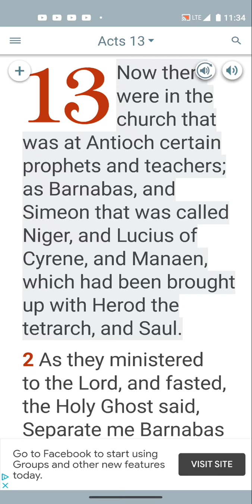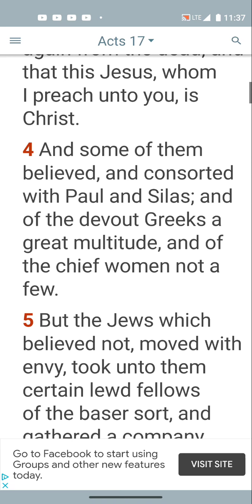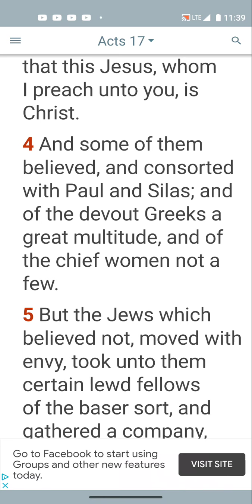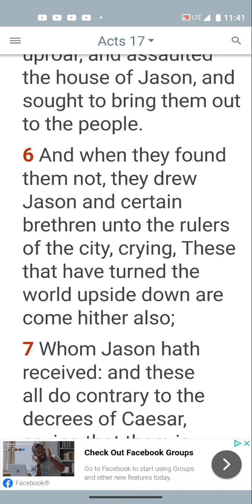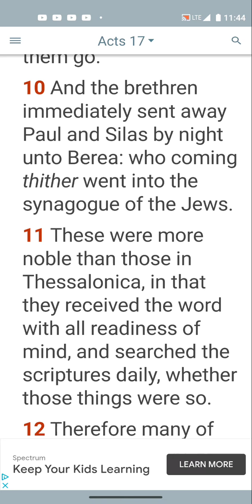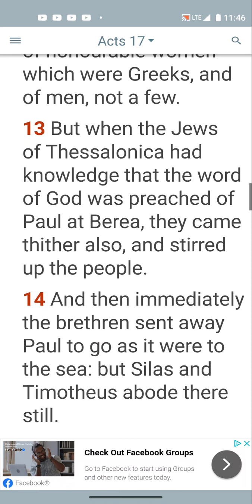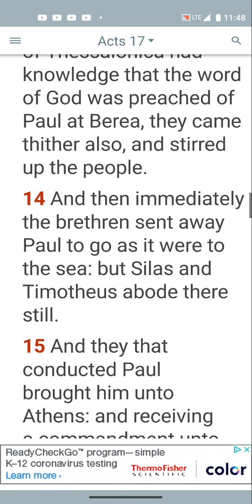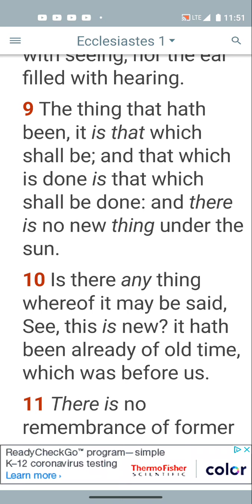Scoffers gonna scoff (in all ages)